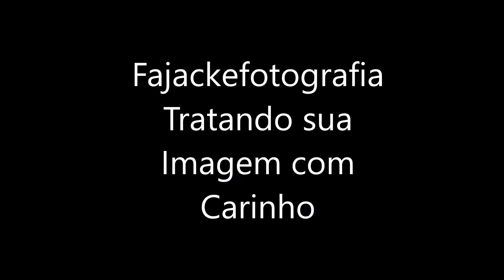Ceia dia 16 /10/ 2016 Noite IgrejaBatistaDaOrlaDeNiteroi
Rua Professor Lara Vilela, 140
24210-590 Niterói